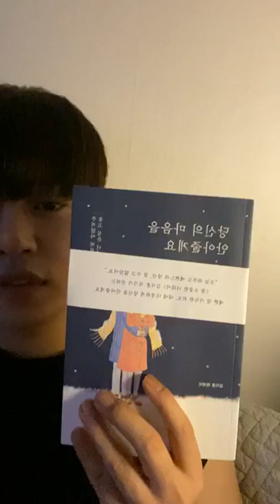[20200601] JUNG DAEHYUN (B.A.P) INSTAGRAMTV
SOURCE: DAEHYUN OFFICIAL INSTAGRAM